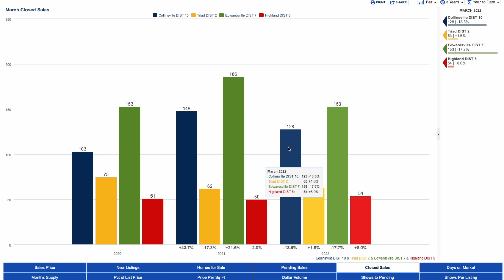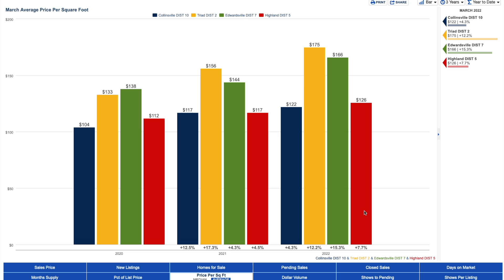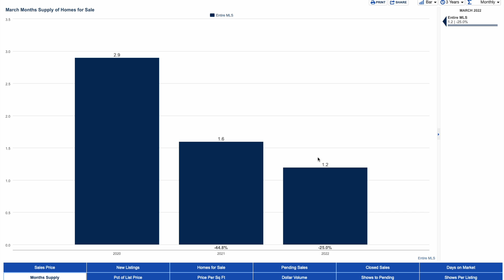March 2022 Real Estate Market Recap (Highland IL, Troy IL, Edwardsville IL, Collinsville IL)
In this video I break down a few March 2022 Real Estate Market Reports from these school districts:
- Highland School District
- Triad School District
- Edwardsville School District
- Collinsville School District